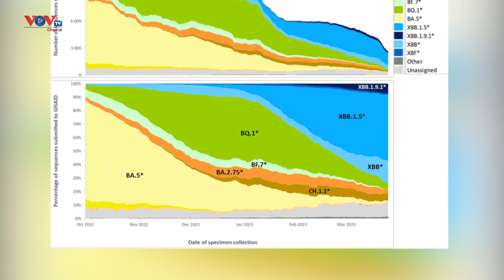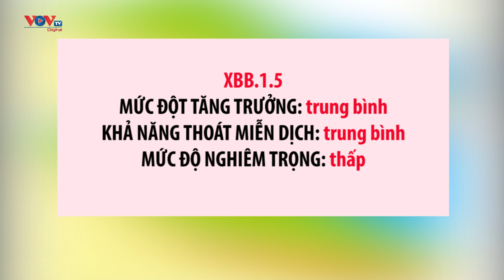Phát hiện biến chủng mới của COVID-19 tại TP.HCM, mức độ nghiêm trọng "thấp"